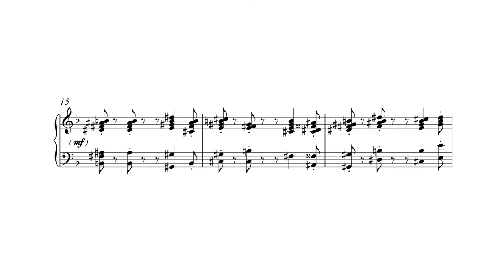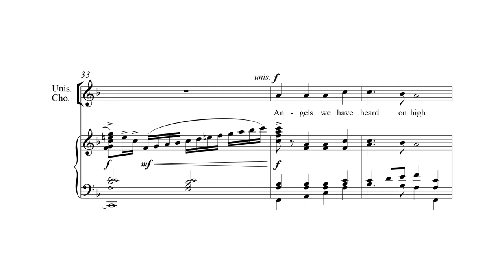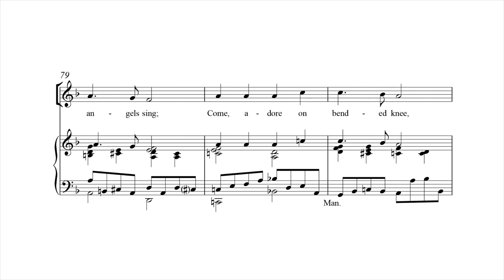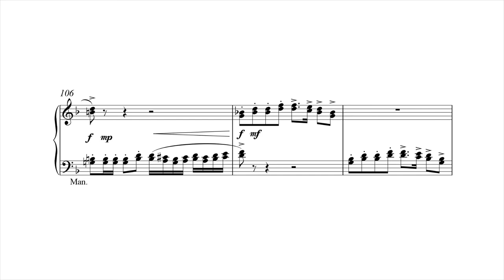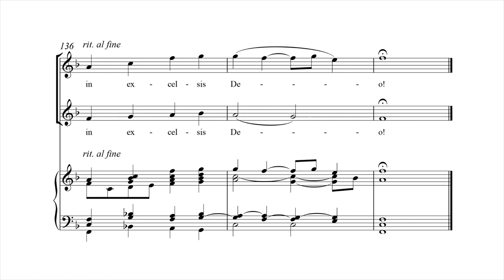Angels We Have Heard On High by Julian Wachner - Scrolling Score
Angels We Have Heard On High by Julian Wachner - Item Number 8271

SATB Chorus and Keyboard, or optional Brass, Harp, Percussion and Organ, or Orchestra